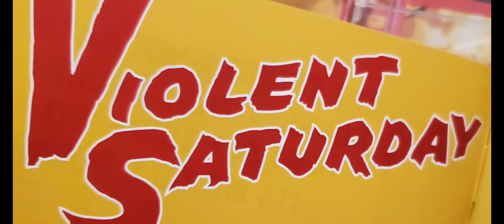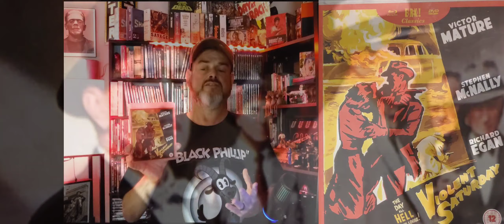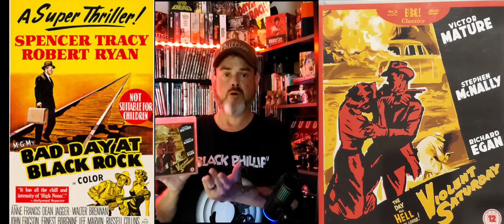Mike's Dvd & Bluray Collection "VIOLENT SATURDAY 1955"